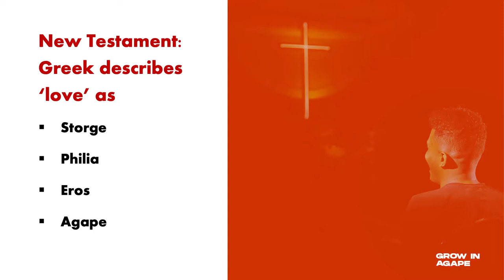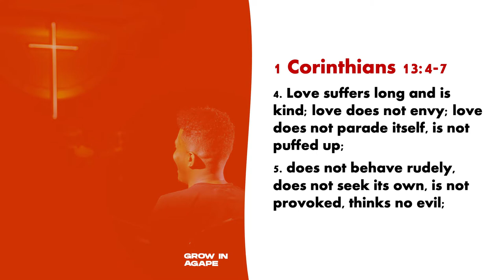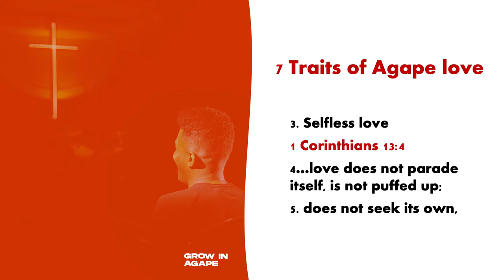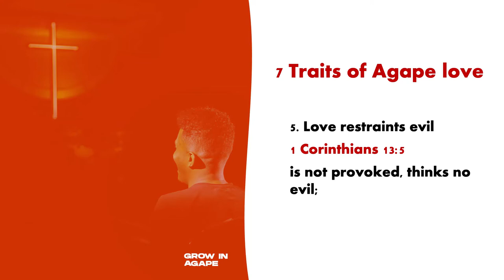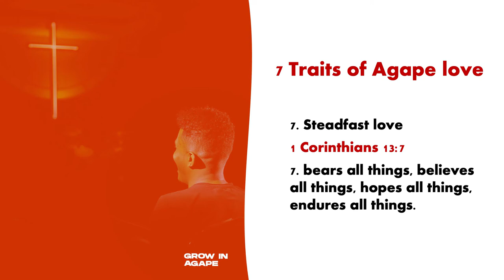Grow in Agape (Key Points) | Jean George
As believers of Jesus Christ, we are to be known by the love with which He loved us. The Agape love that God pours into our hearts is to translate itself into action and be manifested in the way we love those around us. In this sermon, we examine the marks that characterise God's Agape love in us as His disciples.